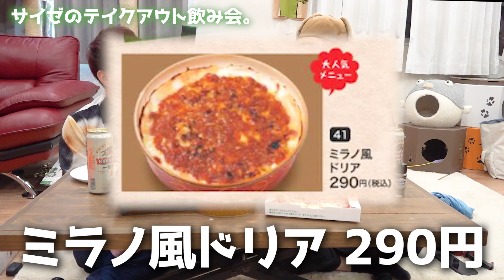酒クズがサイゼのテイクアウト飲み会したら幸せすぎたwwwww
こちらは主にあつし＆みのりん＆るんでお届けする
実写チャンネルになります！！！！！
3人で料理やら旅やらお酒やらやりたいことをたくさんやっていきます！

＿人人人人＿
›　PIXTA　‹
￣Y^Y^Y￣